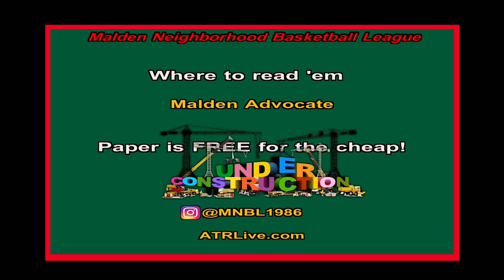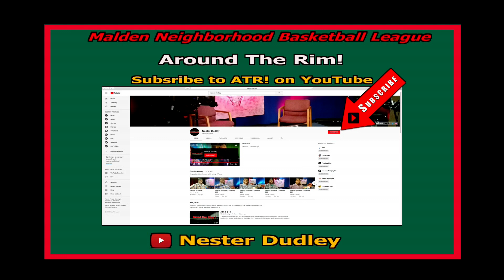ATR 1-17-19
Wright About Now.  Steve Wright, head coach of your defending MNBL Champions Bullets, in studio for annual week 3 visit!   Season 27 Edition 3

MNBL Web: (10:17)
ATR Awards:
Player of the Week - Mark Niboh - Pistons (19:32)
Coach of the Week - Marcus Bailey - Pistons (19:38)
Team of the Week - Pistons (19:43)
Wooo! of the Week - Jonahtan Cesar, Yema Jalal, Darius Philippe, Joshua Serrano - Sonics (19:50)